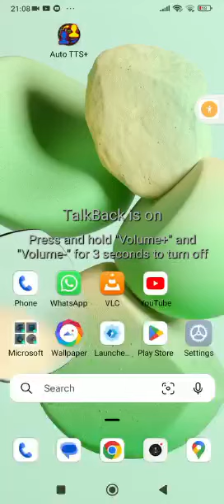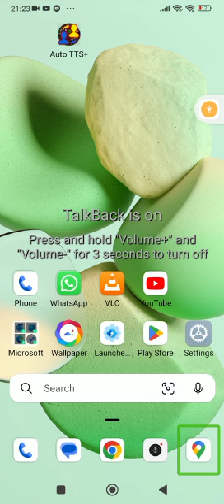advantage disadvantage and process of rooting Android device for blind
hey guys I am kanhaiya in this video I will teach you advantage disadvantage and process of rooting Android device.